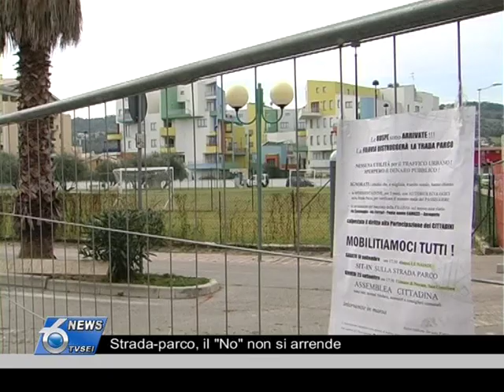Strada-parco, il "No" non si arrende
La protesta e la proposta delle opposizioni a Pescara sul cantiere del Filobus aperto sulla strada parco. Nel pomeriggio altra manifestazione popolare di protesta